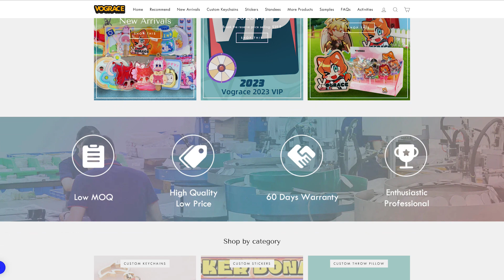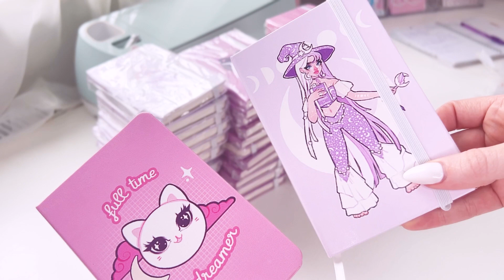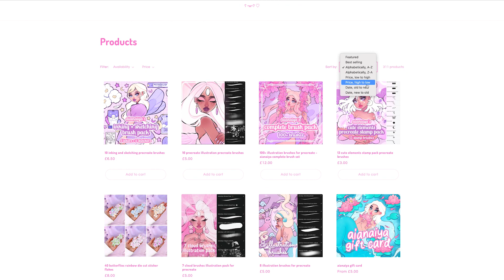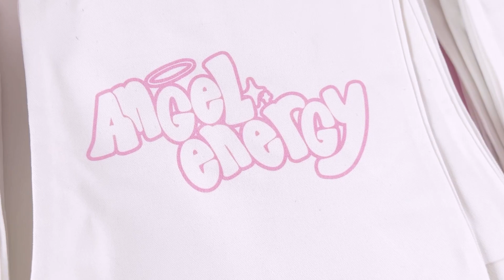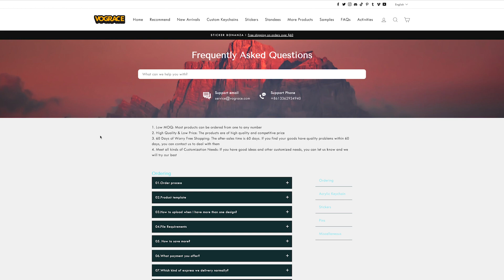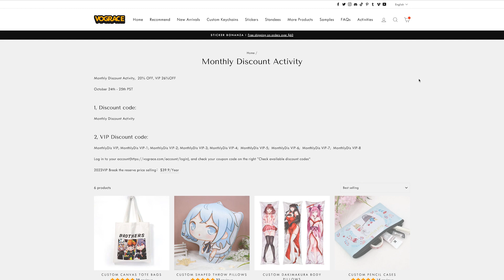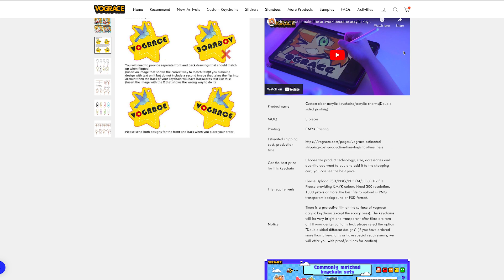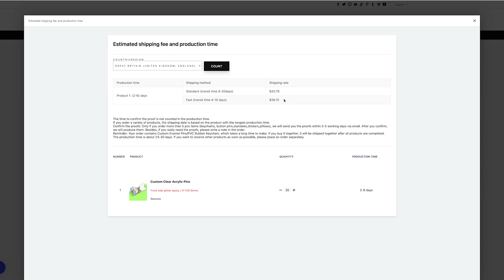unbox a HUGE vograce haul with me! ♡ keycharms, tote bags, notebooks, washi tapes ♡ studio vlog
in todays vlog we're unboxing a huge haul in this unboxing video from the manufacturing company vograce. unbox keycharms, tote bags, notebooks, washi tape and more with me in todays studio vlog. where you can also learn how to outsource your products and how to make products from your art. join me in this huge haul and learn how to place an order with vograce along with lots of tips and trips on using them as a manufacturer for your cute art business in this art studio diaries studio vlog!

♡ open me ♡

hii friends! ʕ •ᴥ•ʔ

thank you for joining my studio vlog today i hope you enjoy all the behind the scenes of my art business!

my links! ♡

shop on my brand new website and get £5 off when you join the mailing list!

check out my etsy shop where i sell prints, stickers, sticker packs, sticker sheets, procreate brush packs, washi tapes, colouring books, art books, oracle cards.

♡ chapters:
0:00 - intro
1:22 - huge vograce haul unboxing
2:26 - products review and closer look
20:31 - tips on how to make your products using vograce
26:53 - how to place your order on vograce
29:41 - next steps and trying out the tote bags

links to my studio supplies ʕ •ᴥ•ʔ

my printer
laminating pouches
my laminator
pink and purple scissors
plastic free tape